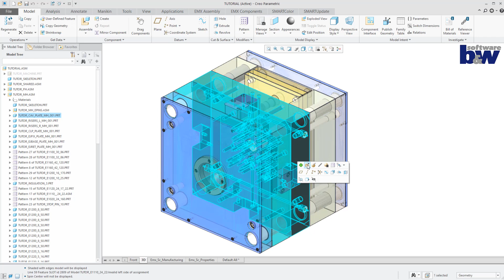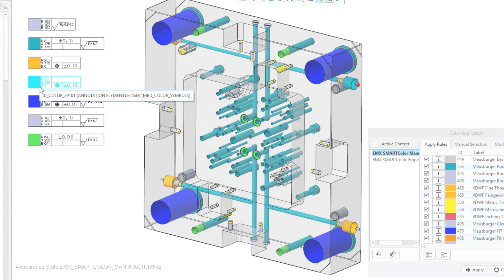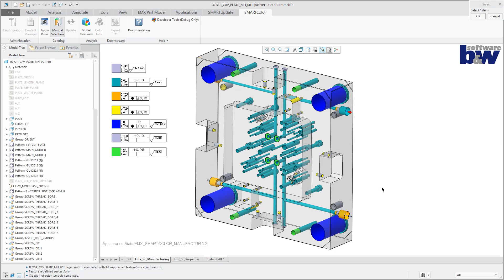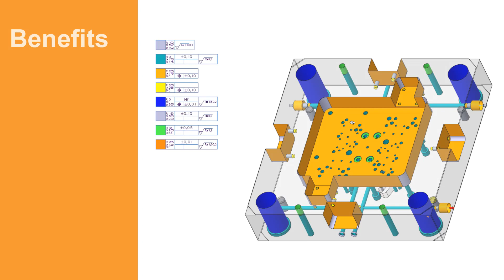EMX meets SMARTColor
This video is about the collaboration of EMX and SMARTColor. Through this you can save design time, prepare models for additional downstream manufacturing processes and speed up the CAM programming process.